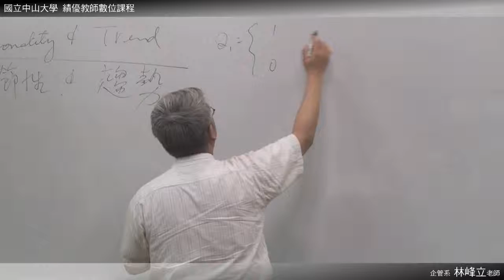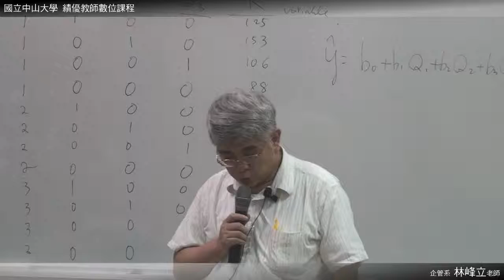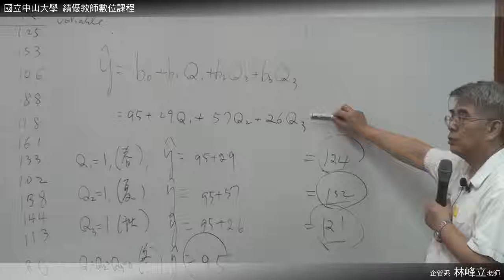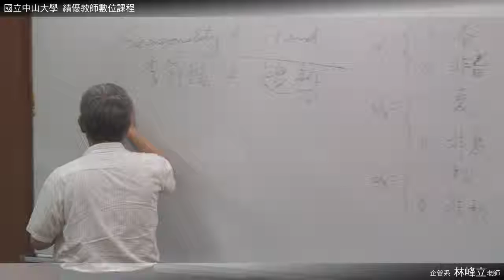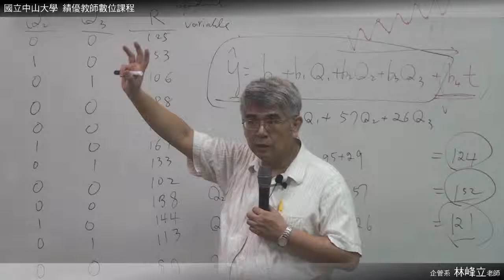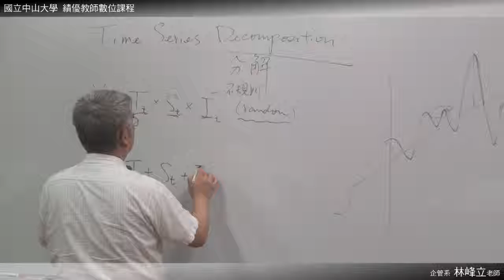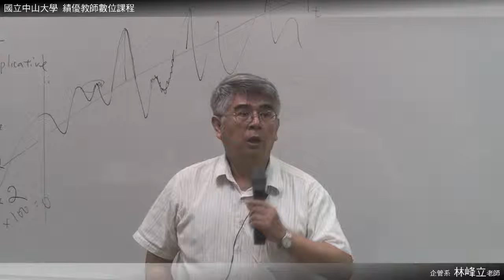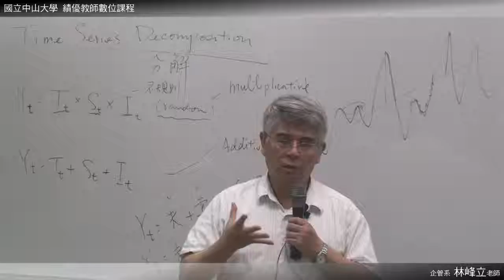《國立中山大學開放式課程》統計學(二)(林峰立老師) 32